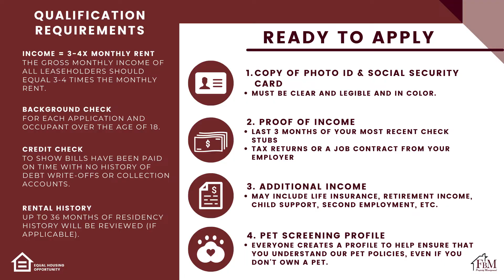Colonial Place Apartments #201, 2 Bedroom, 2 Bathroom Apartment in Ennis, TX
The place to be in Ennis! You will love this cozy two-bedroom, two-bathroom apartment home. Colonial Place has an On-Site Laundry Facility, Dog Park, and a Putting Green. This apartment home is on the second floor and features an open floor plan, granite countertops in the kitchen, and spacious bedrooms. This affordable apartment home is close to Downtown Ennis, shopping, dining, churches, and schools! This apartment won't last long, better hurry! Come make your home with us and call FBM Property Management to schedule a viewing today!

NOTE: Non-refundable $50 Application Fee, Pets are subject to approval and additional pet deposit and fees, Rental Insurance required, Additional $100 per month for water, sewer, gas, and trash, Additional $89 per month for Spectrum TV/Internet.